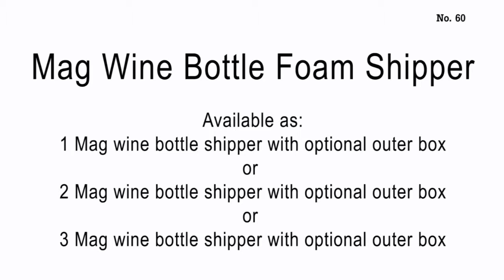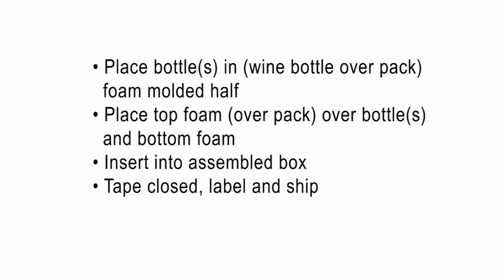Magnum bottle wine shipper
Magnum Bottle Foam Shipper with carton and drop test results. Shock & Drop Proven